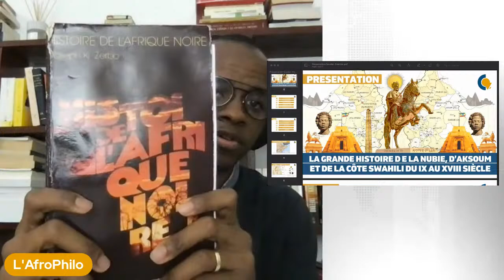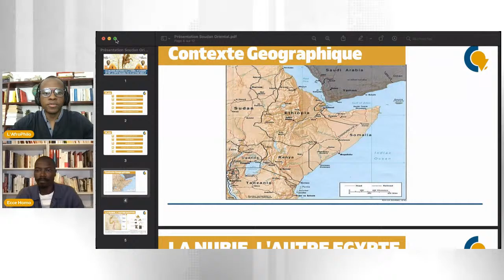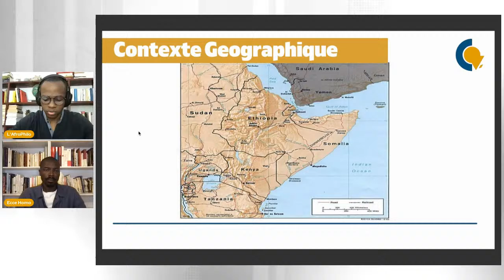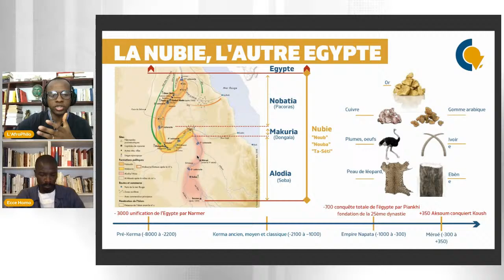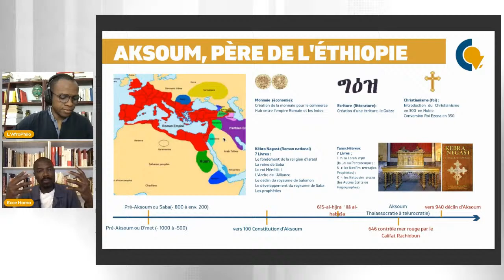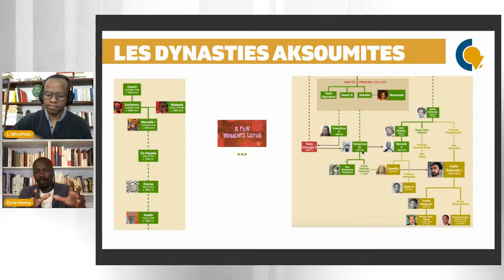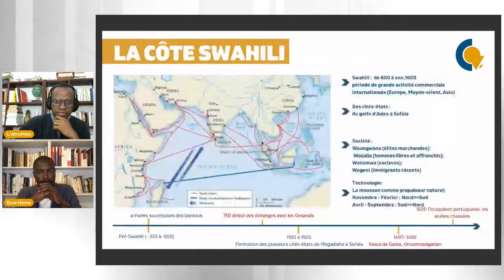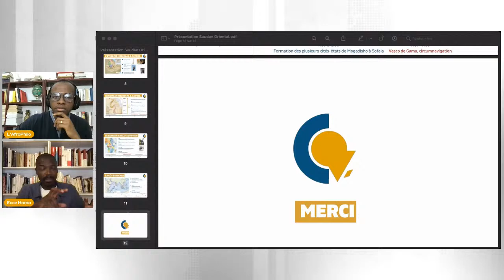Live#37 - La Grande Histoire de la Nubie, d'Aksoum et de la côte Swahili : du IX au XVIII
36ème live de la chaine animée par Ecce Homo et l'Afro Philo